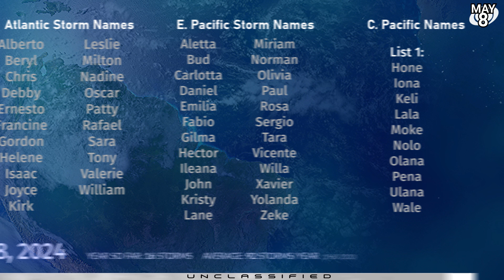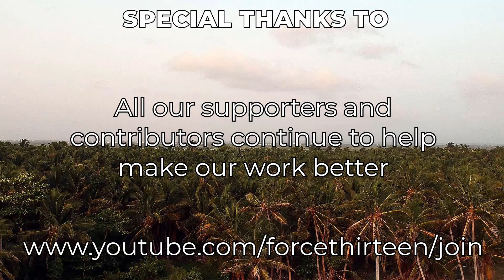Latest on the possible Pacific Typhoon - Tropical Weather Bulletin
Areas of interest have been popping up across the Micronesian islands of the Western Pacific, with indications that a typhoon could form next week near the Philippines as a result. Invest 92W is the latest system to get a designation, located southwest of Chuuk, and is likely to become the one that forms into a tropical storm early next week near Palau or off the coast of the Philippines.

Indications are showing that the eventual storm may take longer to form, allowing it to draw closer to the Philippine islands and affect the eastern Visayas before recurving and rapidly strengthening as it pulls away from the area. Other model scenarios show a weaker storm pushing through the Philippines and into the South China Sea.

There are still indications for a possible tropical storm in the Eastern Pacific early next week, just before the season officially starts next Wednesday. An area of interest may develop near Nicaragua or El Salvador, and become a small tropical storm or even a hurricane later in the week.